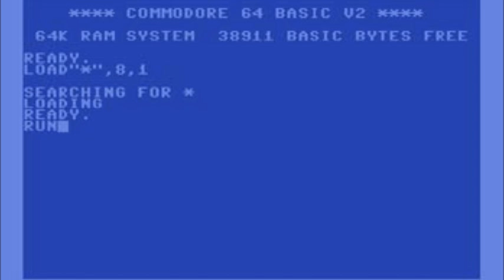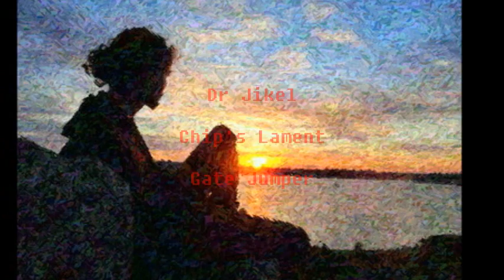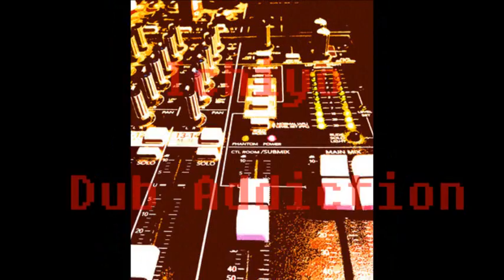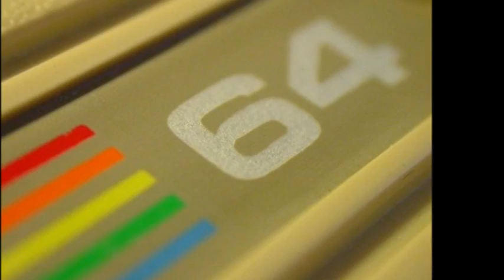Helgeland 8-BIT Squad - MåseDub - 8-BIT Reggae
NDR001 - ARCADE OF THE COVENANT -  8-BIT REGGAE